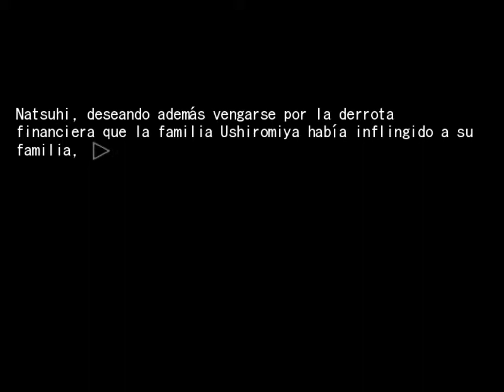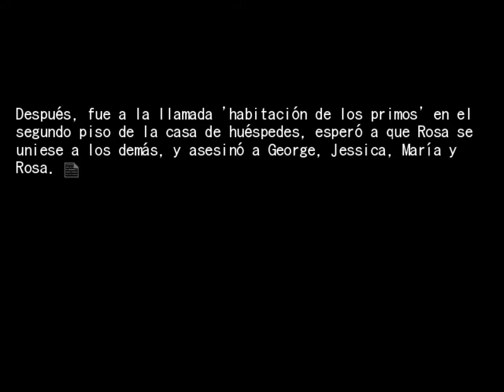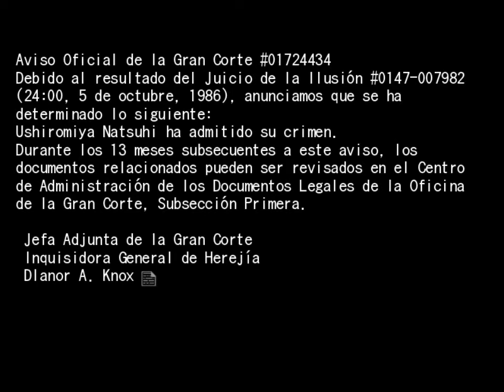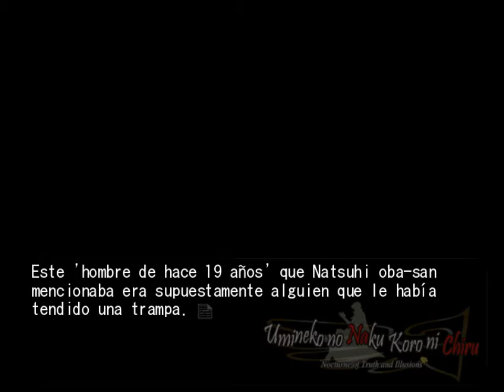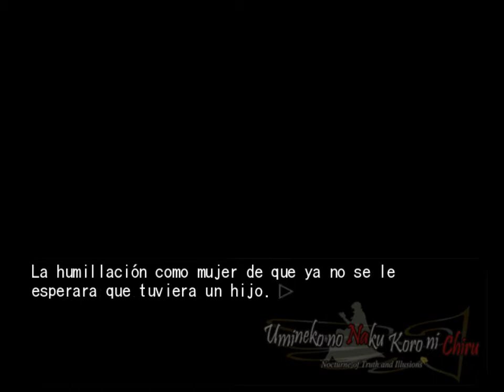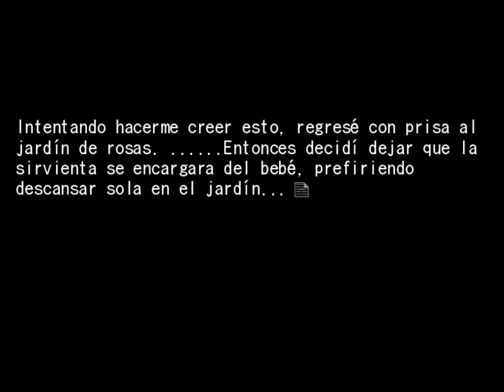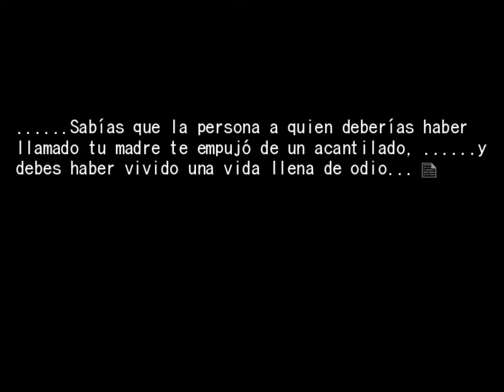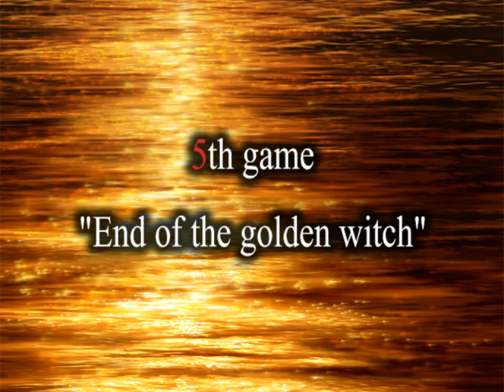EPISODIO 5 FINAL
Full umineko no naku koro ni chiru episodio 5 End of the Golden Witch gameplay en español

Nota, este parche solo funciona en la novela original japonesa de umineko, no en la ver de steam.